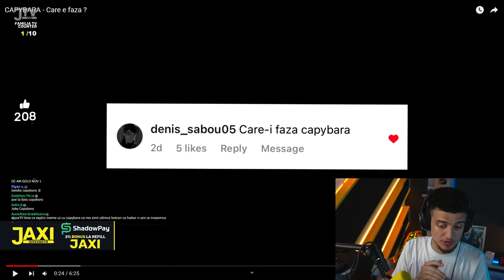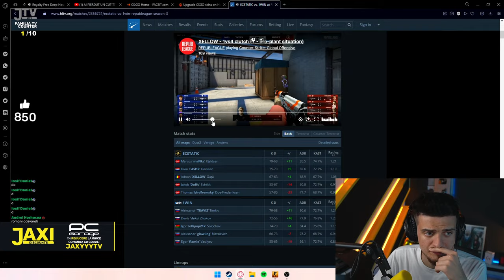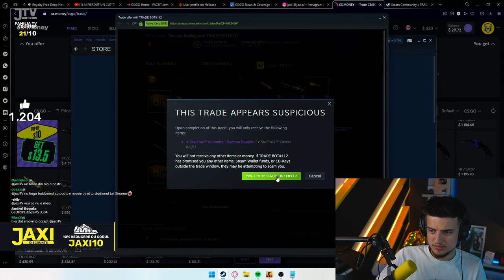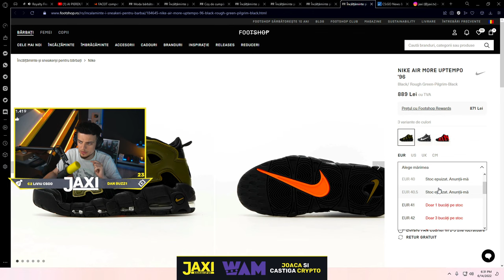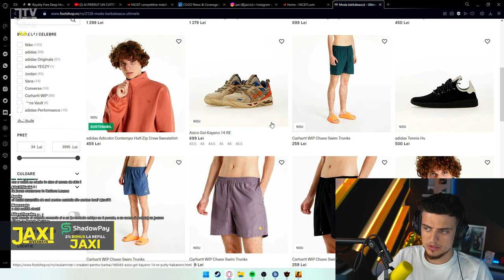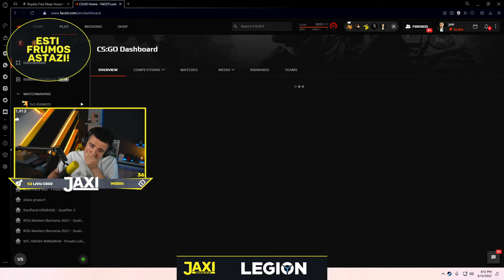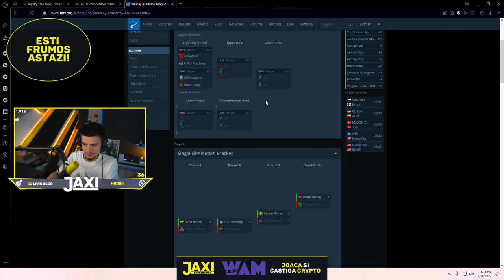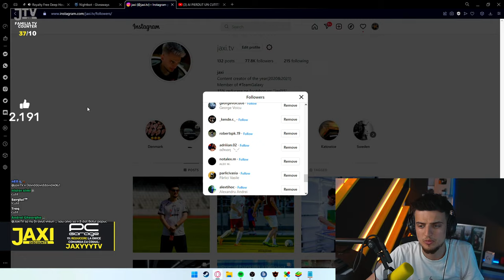AI PIERDUT UN CUTIT? IL GASESTI AICI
🔻Joaca si castiga crypto! Let’s WAM!
🔻15% reducere pe footshop.ro: "jaxi15"

🔴Joaca 1 meci in clan si poti castiga 1 din cele 10 cutite puse la bataie:

Redbull FLICK:
Qual 1: 10 iunie 18:00
Qual 2: 17 iunie 18:00

Locul 1: 1x Pro x Superlight Alb + CUTIT + COD CASH HELLCASE + 10000fp
Locul 2: G733 Wireless Headset + COD CASH HELLCASE + 8000fp
Locul 3: G PRO X Wired Gaming Headsets + Support stand + COD CASH HELLCASE + 8000fp
Locul 4: Logitech G335 Mint + 7500 FP
Locurile 5-100 primesc Faceit Points(FP) + sansa la cele 10 cutite

🔥Vrei sa joci la major? Fa-ti cont pe ESEA
🔊Ai orice fel de intrebare? Poti deveni membru si raspund zilnic pe discord!

🔴Server FFA Deatchmatch: DM.JAXI.RO / SLOT PT JLF WORLDWIDE

🌐 Special thanks: HOTSTEPPER / TibiCretu / Adi / CosminD / LiviuPM / BTN / AWPutin

🔋GEAR:
Mouse: Logitech GPRO Superlight Magenta
Headphones: Logitech G Pro X
Keyboard: Logitech G Pro X Blue Switches
Mousepad: Logitech G640